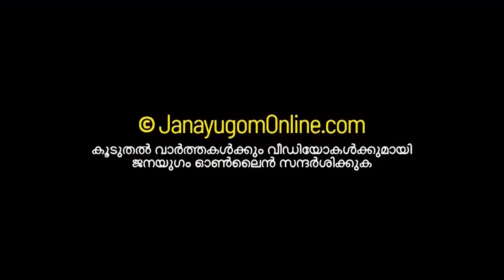ഇടതു സർക്കാരിന്റെ വികസന പ്രവർത്തനങ്ങളെ യുഡിഎഫ്‌ ഭയപ്പെടുന്നുണ്ട്‌, ബിജെപി കേന്ദ്രങ്ങളും അസ്വസ്ഥരാണ്‌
അവസാന പുഞ്ചിരി സാധാരണ ജനതയുടേതാകണം